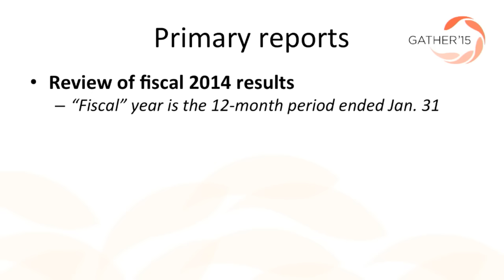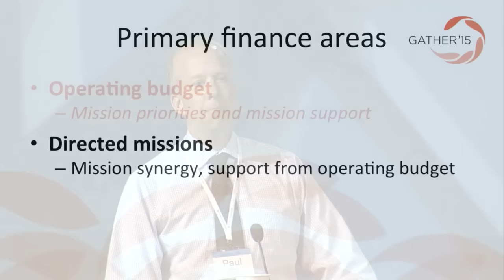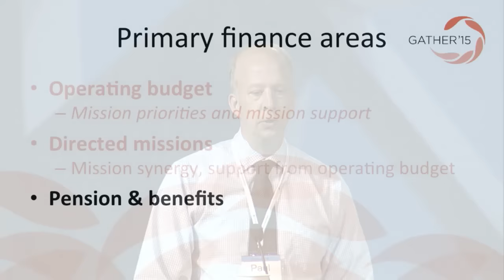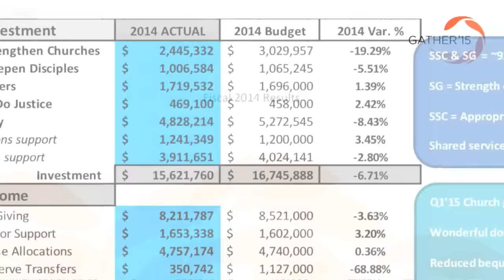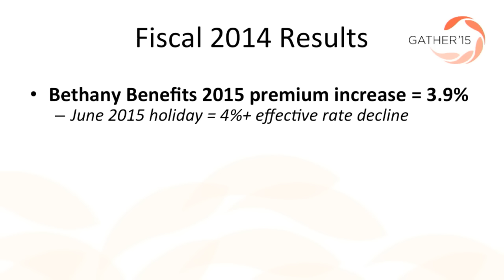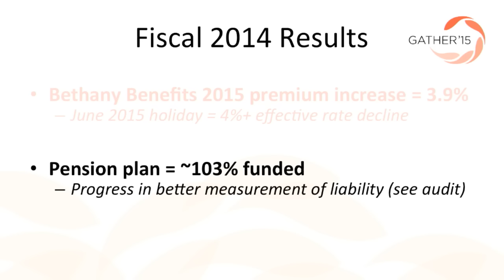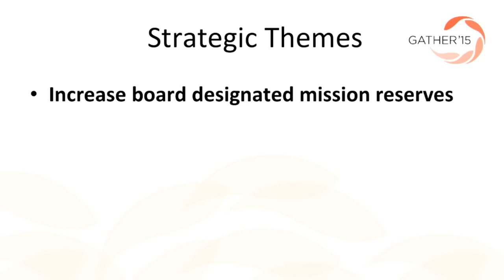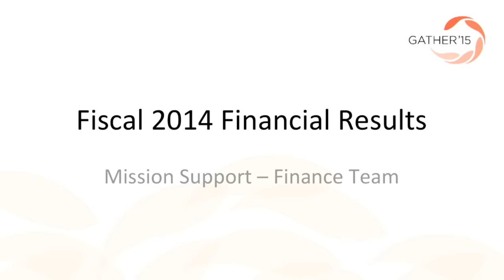Gather 15 | Fiscal Year 2014 Financial Report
Paul Hawkinson presents the 2014 Fiscal Year Financial Report to the 130th Covenant Annual Meeting at Gather '15.